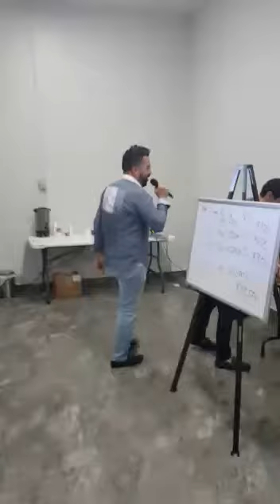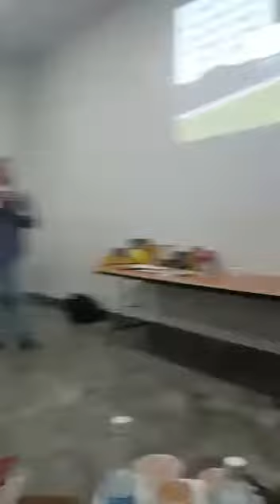El perro sentado en el clavo (cierre por Victor Aponte)